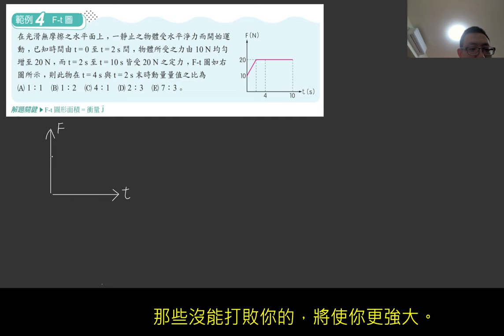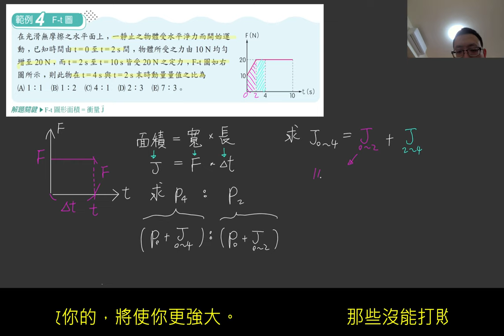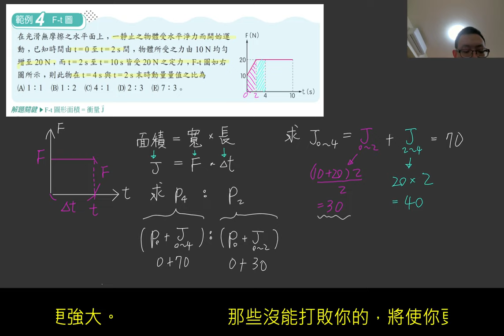1-1講義p9 例4